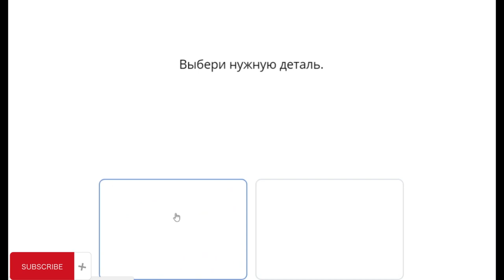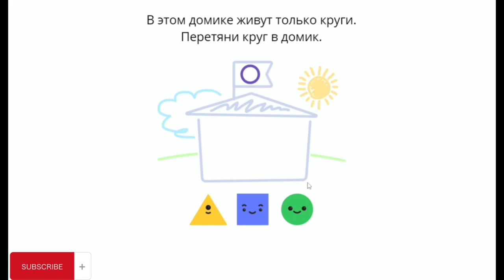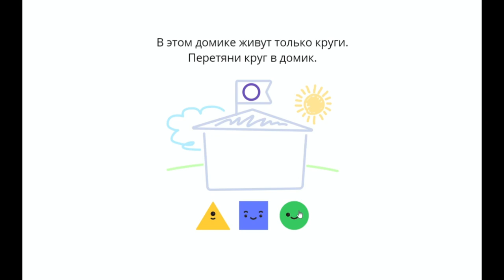ПОДГОТОВКА К ШКОЛЕ. Занятия для подготовки к школе. На Логику и Мышление!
Подготовки детей к школе! Игровой курс, созданный экспертами в образовании для подготовки детей к школе! · Озвучка всех заданий.
Подготовка к школе занятия для дошкольников